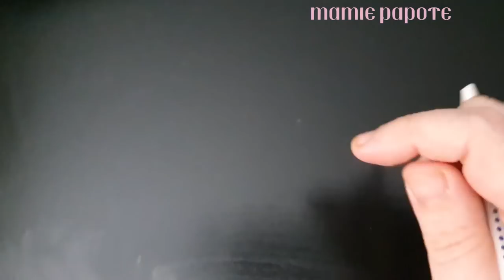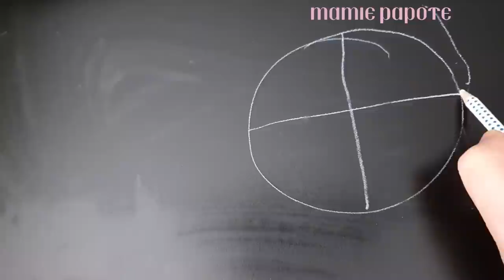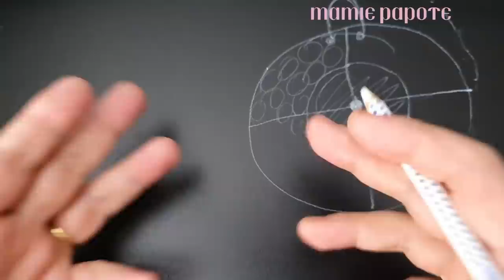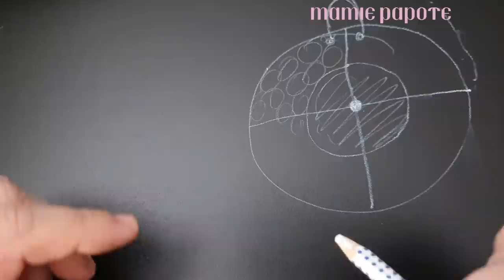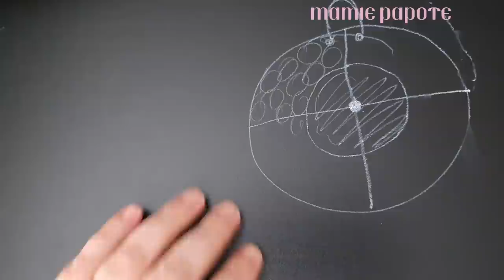Comment faire DE MERVEILLEUSES DECORATIONS AVEC DES POMPONS + TUTO POMPONS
La grande majorité des publications sont des créations originales propres, pour le reste , si vous pensez que votre ouvrage a inspiré un tuto (que nous n'aurions pas pu identifier avant publication *) , nous vous prions de nous contacter via email : ( attention, auteur.e, PAS "traducteur / copieur sans autorisation, ni preuve de dépôt de l'oeuvre ! )

* généralement ce sont des tutos classiques sans auteur.e identifié exemple châle granny, veste hexagone,  pull raglan , points etc...

Vous pouvez faire les objets issus des pas à pas, les vendre mais en petite série (1-20).